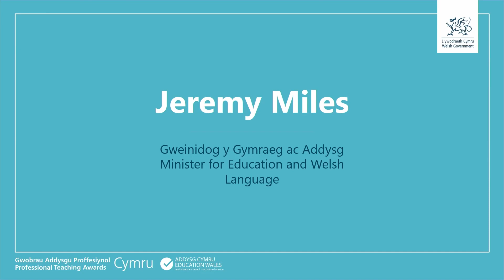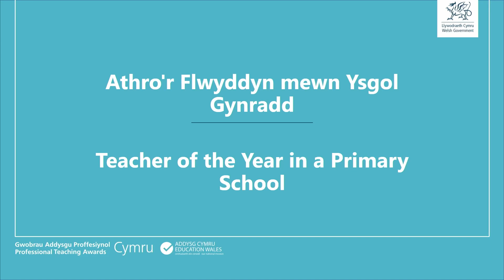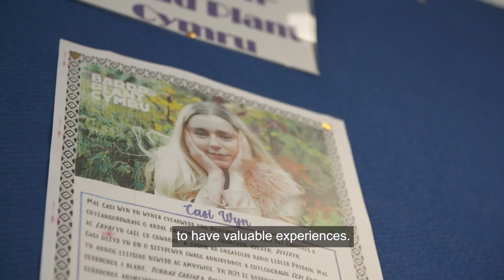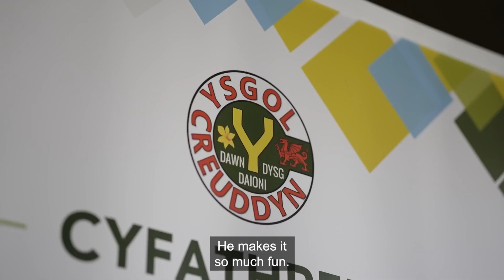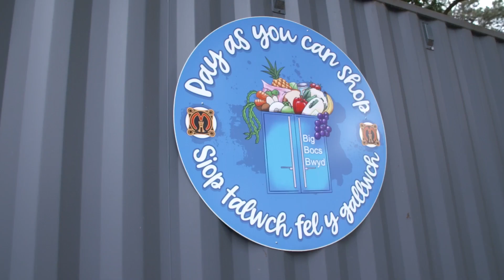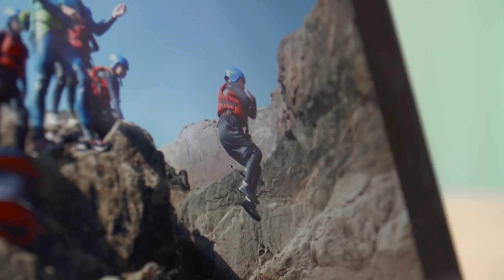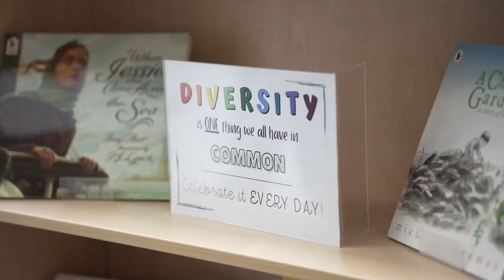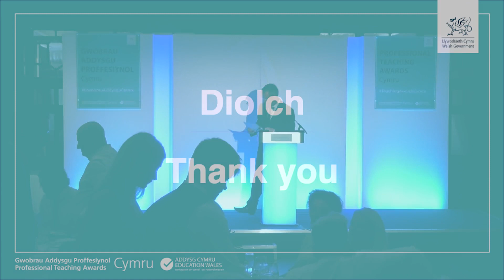Seremoni Gwobrau Addysgu Proffesiynol Cymru 2022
Llongyfarchiadau unwaith eto i holl enillwyr a theilyngwyr